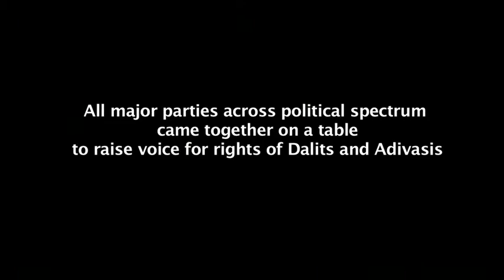Round Table-MPs and political leaders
All major parties across political spectrum on Dec4,2013 came together on a table to raise voice for rights of Dalits and Adivasis. They felt that Scheduled Castes and Scheduled Tribes have not been given their dues enshrined in the constitution and it was time that this is taken in a more committed manner to bring these communities at par with larger section of the socio-economic framework. They agreed that political class need to take more affirmative action in this regard. Several senior party leaders and representatives from major political parties like CPI, CPM, BJP, RLD, BJD and many other MPs and political leaders promised to support the bill, as and when it is placed before the parliament.
Among those who participated in the discussion included General Secretary of the CPI S. Sudhakar Reddy, Senior CPI leader D. Raja, Srinivas Rao of CPI (M), Kalyan Singh Maan of RLD, BJP MP Sanjay Paswan, Shashibhushan Behra of BJD, G. Devarajan of All India Forward Block, former Secretary to Government of India P.S. Krishnan, Chairman of the ICSSR Prof S.K. Thorat, Director of Centre for Dalit Studies Mallepalli Laxmaiah, Prof. Vimal Thorat and convener of NACSTL Paul Divakar. BJP national General Secretary Murlidhar Rao was also present on the occasion.

To keep the pressure on, thousands of Dalits and Adivasis will protest at Jantar Mantar, New Delhi from December 5th-11th onwards under the banner of NACSTL. This coalition comprises 354 Dalit and Adivasi organizations from 23 states across the country, working towards strengthening economic rights of Dalits and Adivasis, with a special focus on inclusion of SCPs and TSPs in Union and State budgets.